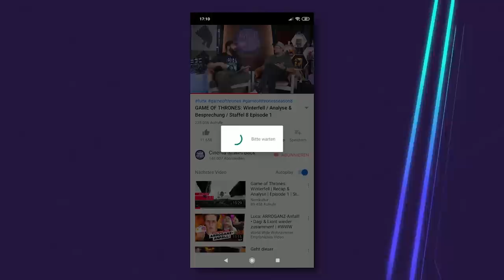GAME OF THRONES: Baelor / Analyse & Besprechung / Staffel 1 Episode 9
Die vorletzten Folgen jeder Staffel von GAME OF THRONES haben es immer so richtig in sich und wir besprechen heute BAELOR, die den Grundstein für das ganze gelegt hat. Viel Spaß mit unserer Folgenbesprechung zur neunten Episode der ersten Staffel von Game of Thrones.